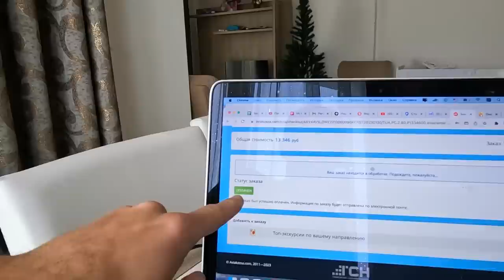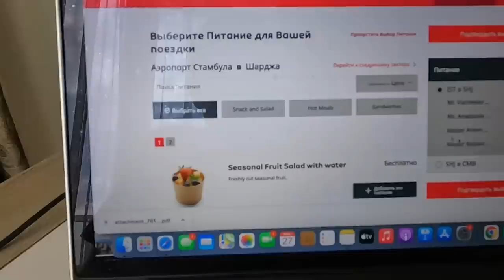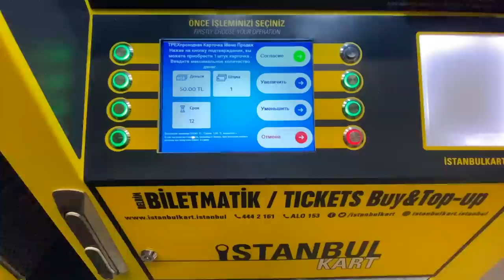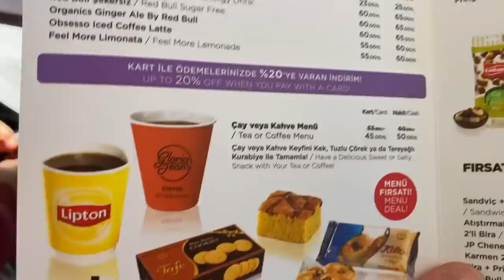Переезд на Шри -Ланку. СКОЛЬКО МЫ ПОТРАТИЛИ ДЕНЕГ. Всё что нужно знать ВИЗА БИЛЕТЫ ТРАНСФЕР ЖИЛЬЁ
В этом выпуске поговорим о нашем переезде из Турции на Шри-Ланку. Раскроем цифры.

По Турции
По Сочи
По Крыму
По Анапе
По Геленджику